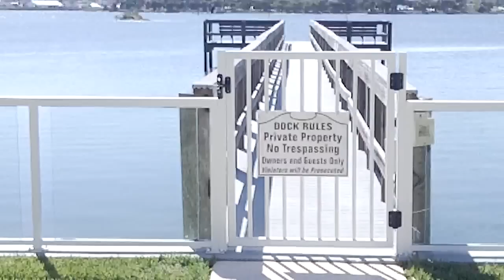Daytona Beach Bike Week #1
The beginning of our Day in Daytona Beach during Bike Week. Dont forget to turn captions on.